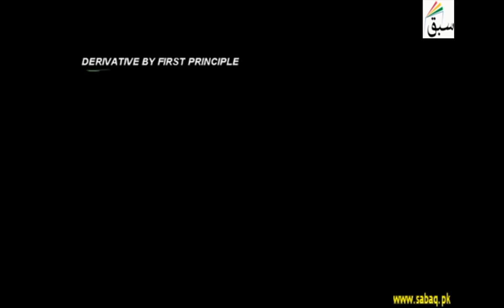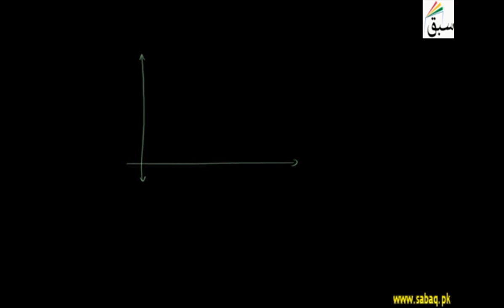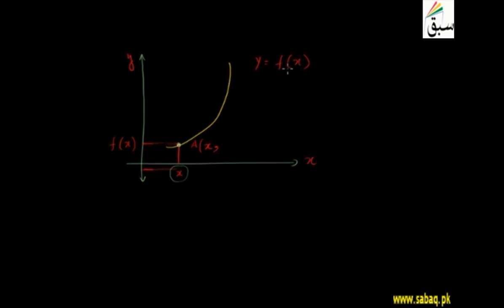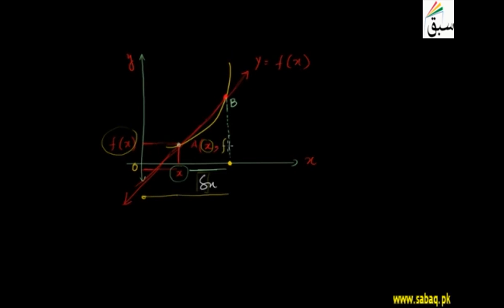Derivative by First Principle, Math Lecture | Sabaq.pk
Derivative by first principle, ab initio method or by definition, examples
This video is about: Derivative by First Principle. Practice tests and free video lectures for Physics, Chemistry, Biology, Math’s, Computer Science, English & more subjects are also available at Sabaq.pk. So, subscribe to Sabaq.pk/Sabaq Foundation now and get high marks in your exams.

CLASSES WE COVER AT SABAQ.PK / SABAQ FOUNDATION:

1. KG
2. Class 1
3. Class 2
4. Class 3
5. Class 4
6. Class 5
7. Class 6
8. Class 7
9. Class 8
10. Class 9
11. Class 10
12. Class 11
13. Class 12
14. Class 13
15. Class 14
16. MCAT
17. ECAT
18. CSS

BOARDS WE COVER AT SABAQ.PK / SABAQ FOUNDATION:

1. FBISE
2. Sindh Board
3. KP Board
4. Balochistan Board
5. Cambridge

STUDY MATERIAL WE OFFER AT SABAQ.PK / SABAQ FOUNDATION:

1. Physics Lectures
2. Chemistry Lectures
3. Mathematics Lectures
4. Biology Lectures
5. English Lectures
6. General Science Lectures
7. Computer Science Lectures
8. General Math Lectures
9. Accounting Lectures
10. Statistics Lectures
11. Advance Accounting Lectures
12. Cost Accounting Lectures
13. Practice Tests
14. Physics Practical
15. Chemistry Practical